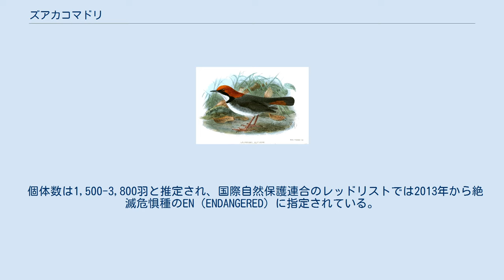ズアカコマドリ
ズアカコマドリ（学名：Larvivora ruficeps）とは、スズメ目ヒタキ科に分類される鳥類の一種である。
 体長は15cmである。
 オスは、頭頂から後頭がオレンジ色で喉は白色である。
目先や過眼線などの喉の縁は黒い。
体上面から胸の上部と脇は灰色で、体下面は白い。
尾羽は赤褐色で末端は黒色である。
 メスは、コルリのメスに似ているが頬がコルリのメスより濃く、尾羽は赤味がかる。
喉にまだら模様が入っている。
 主に中国の陝西省、四川省北部にある九寨溝などで繁殖し、マレーシアで越冬する。
カンボジアで記録があることから、渡りではカンボジアを通過していると推定されている。
 世代の長さは、4.2年である。
 主に標高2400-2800mの狭い谷などにある、針葉樹と落葉樹の混ざった森林や低木地の地面、内陸の湿地に生息している。
 収集した個体の胃の中でミミズと植物の破片が見つかったが、何を摂食しているかについて詳しい事は知られていない。
 2007年には人間にオス2羽が捕獲され、ウェブサイトを介して販売された。
生息地のある四川省では森林の木が伐採され、九寨溝では洪水を防止するダムが建設された。
これらの生息地の劣化が個体数に影響しているとみられている。
 個体数は1,500-3,800羽と推定され、国際自然保護連合のレッドリストでは2013年から絶滅危惧種のEN（ENDANGERED）に指定されている。
 ヒタキ科 IUCN Red List Larvivora ruficeps(Rufous-headed Robin)